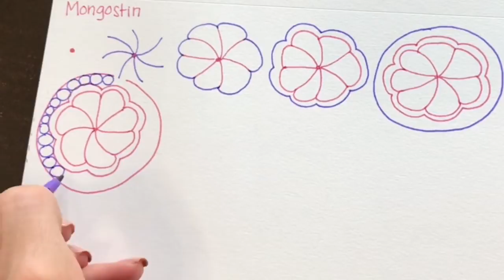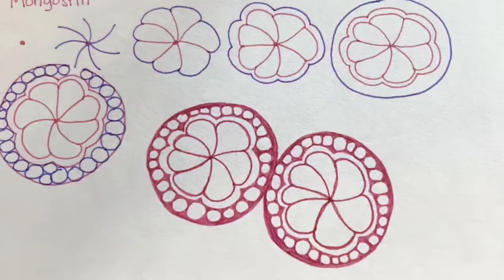How to Zentangle Mongostin Tangle in my Quigtangle Zentangle Zendoodle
Zentangling Mongostin Tangle in my Quigtangle Zentangle Zendoodle

I love to doodle and draw, come to find out what I do is more than doodling, it's called Zentangle, who knew? Only to make it my own I call it Quigtangle!
It's been fun to learn new tangles and add them to my doodling. I like to put the "how to" in my sketch book so I can look back and remember how to do them.
I'm using a paper*mate marker, link below, because I love color. The how to part of the video shows Mongostin, but when I did my Quigtangle I only used half of it, which I think I've seen before, but because I'm not a CZT, I have know idea! =) I just do my own thing.

Sakura Pigma Micron Pens
Pen Case holder
Papermate Markers
Gel Pens
Sketch Book
Color Sharpies
Pigment Pens
Crayola Broad Line Markers 40 Colors
Cra-Z-Art 64 colors Super-tip Markers
How I do my own nails
My flower ring
My Rose Gold Heart Princess Ring

Some of my art I have even turned into coloring pages that you can buy and color yourself from my Etsy page. Check it out. Adult Coloring By Holly